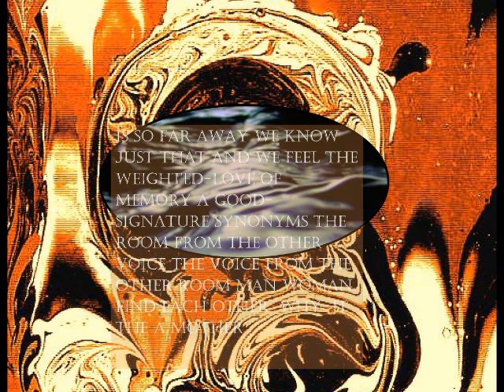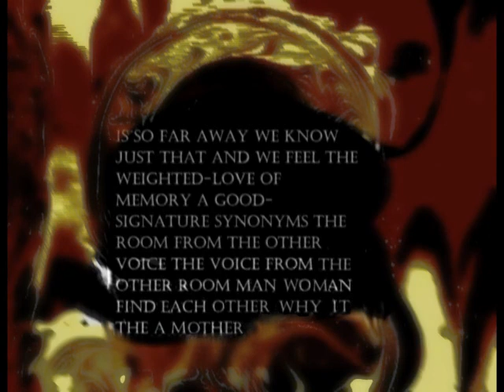HDTLT 135 withOpus 1087 by S B ADAM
This is Book 135 of a collection of books, all under the name of How Do How Do The Lovely Thing by S BRIAN ADAM.

THE COMPLETE TEXT IS PRESENTED ON THE LAST PAGE OF THE VIDEO.